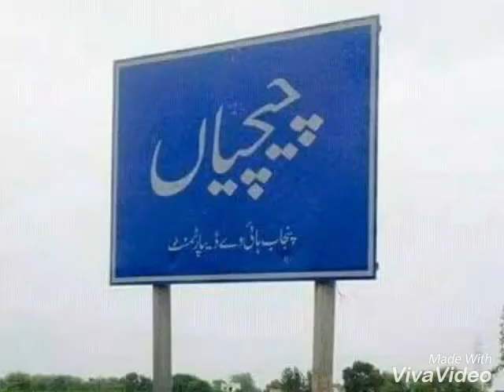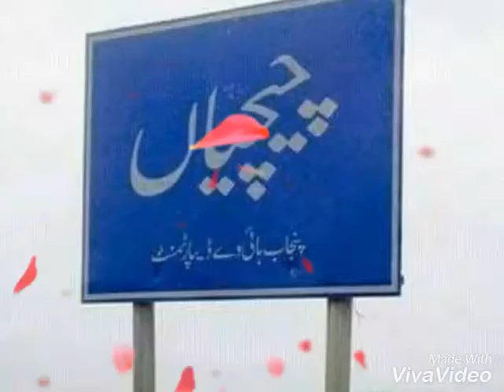Gujrat Chechian Shamas Fathepur Road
Tahir Parvez Ch